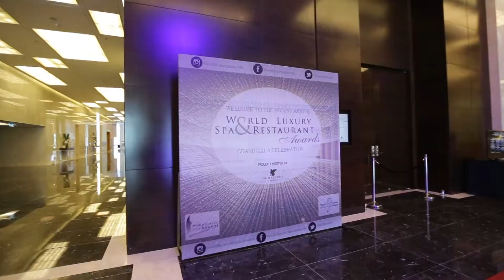Beauty Base Luxury Spa & Clinic - Australia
The World Luxury Spa Awards interviews Beauty Base Luxury Spa & Clinic on their phenomenal achievements at the World Luxury Spa & Restaurant Awards gala ceremony on 22 July 2017 at the JW Marriott Hotel Hanoi.